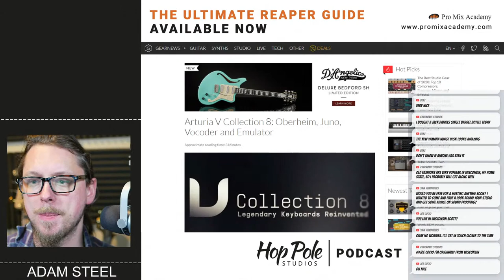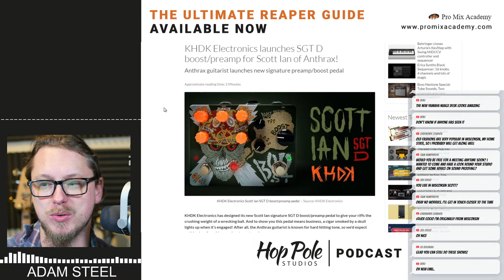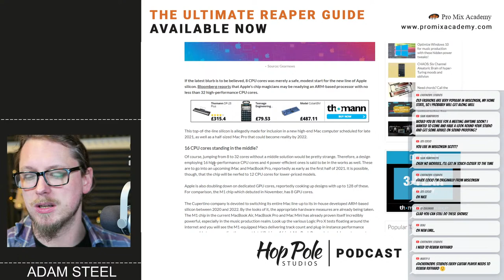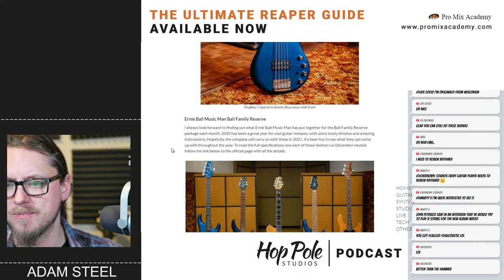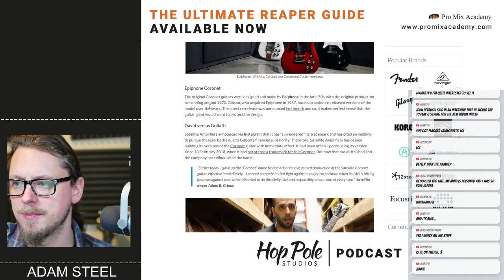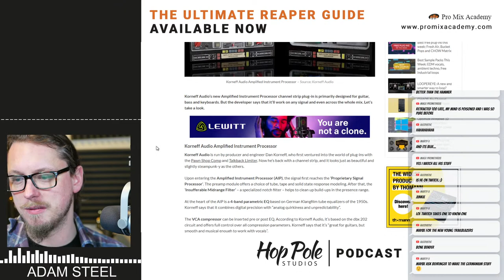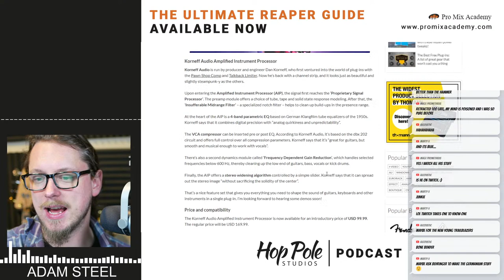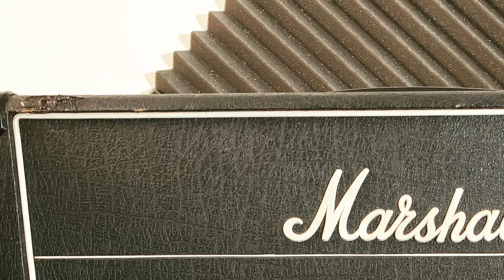Arturia V Collection 8, Boss Tone Bender, Andrew Huang Sampler | The Hop Pole Podcast #081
Get Adam's ULTIMATE Reaper Course - the step-by-step guide to get you going with all the cool features!

Get your Music Gear from THOMANN - free delivery and fast shipping on big orders!

Tonight we've got a lot of news to talk about - Arturia V Collection 8, Boss Tone Bender, Andrew Huang Sampler and more!

Tonight's sponsor - DistroKid - get some money off publishing your work to iTunes, Spotify and loads more places whilst also helping us out!

🛒 GEAR WE USE A LOT 🛒
Audient Small Audio Interface